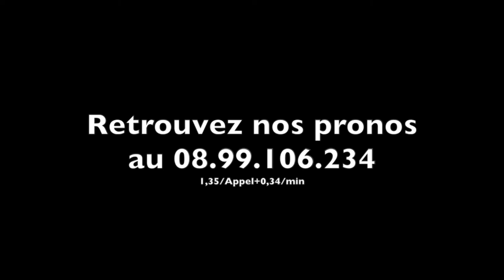A2TURF - URSULA SPEED - Jean Philippe MONCLIN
URSULA SPEED sera au départ du Prix de Normandie 2013.
Lauréate de la dernière épreuve dite préparatoire - le Prix Legoux Longpré - elle s'annonce maintenant comme l'une des prétendantes sérieuses aux premières places, voire même à la victoire.
Retrouvez les impressions d'avant-course de Jean-Philippe MONCLIN.